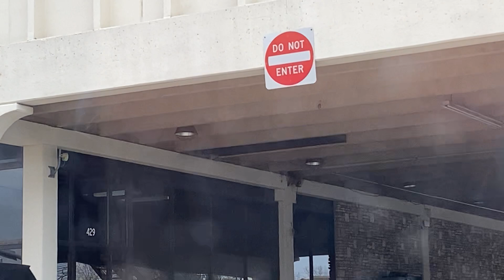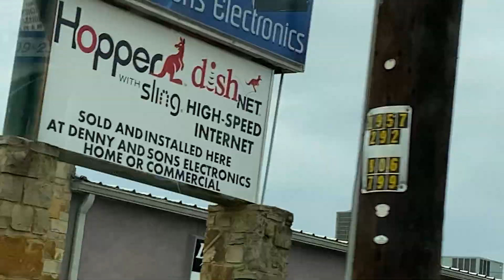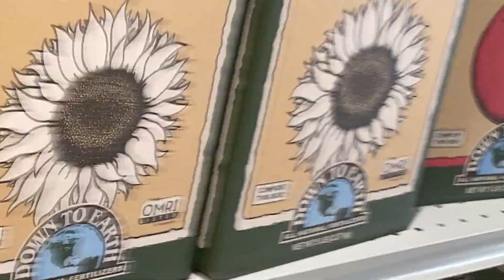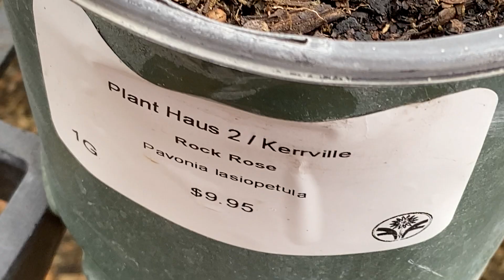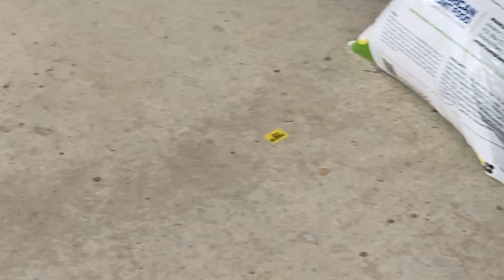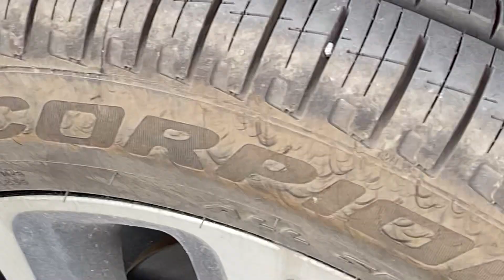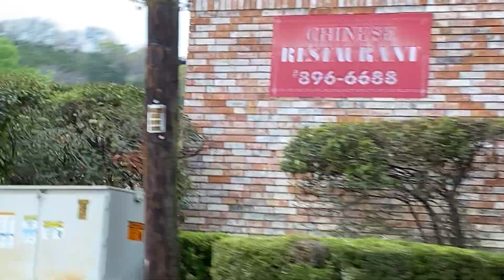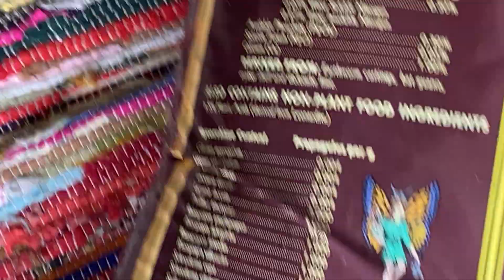Ang buhay ni ateng sa Texas part 9